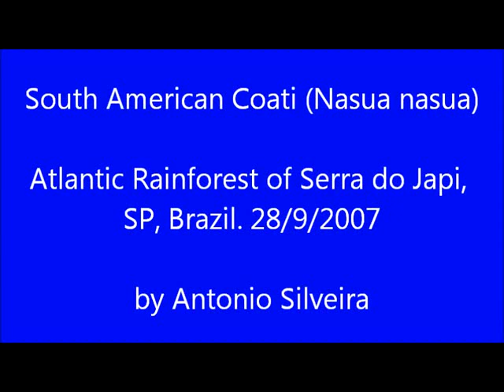South American Coati (Nasua nasua) Serra do Japi-Brasil-Antonio Silveira